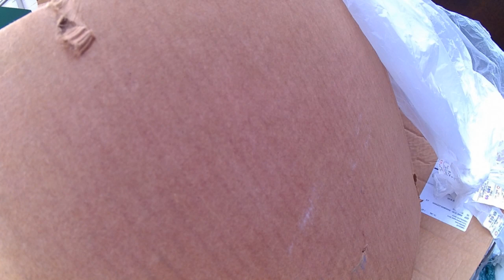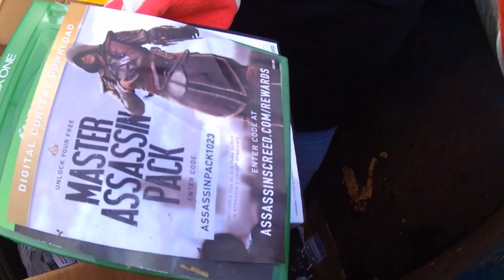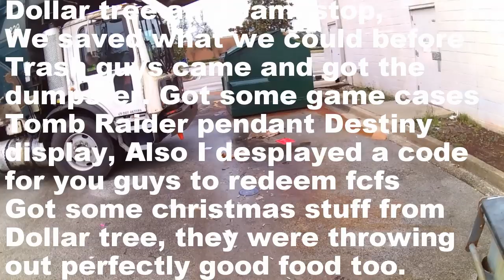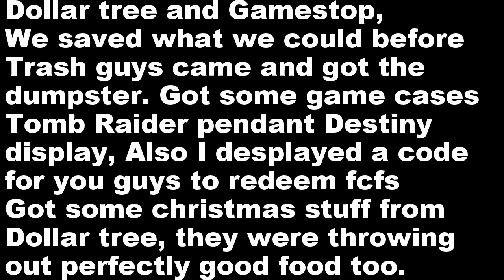Dumpster diving at Dollar tree and Gamestop....We almost got dumped!!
While picking the Game stop the trashmen showed up and we had to rush out.